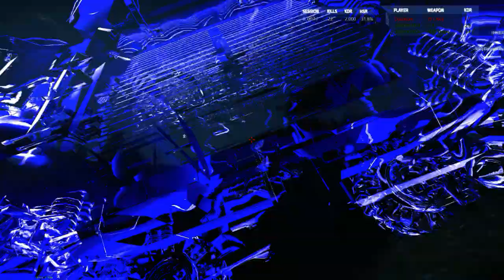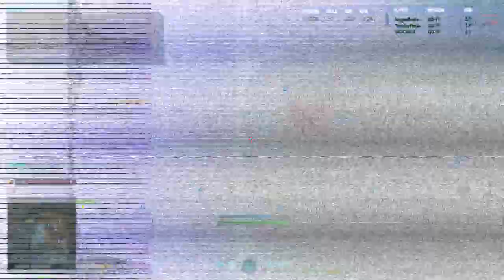Early Morningside with TEM (Test footage)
Just me on video for the first time "farming" up kills in the early Morningside. Editing will come in time once I get my hands a little deeper into this sort of stuff.